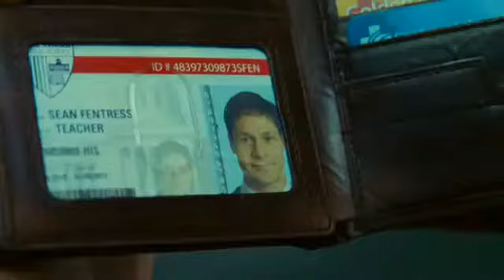Source Code Official Special Trailer HD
Awesome Concept a program saves humanlife cool nice story